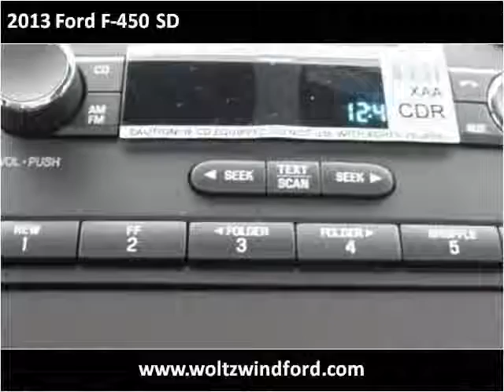2013 Ford F-450 SD New Cars Pittsburgh PA